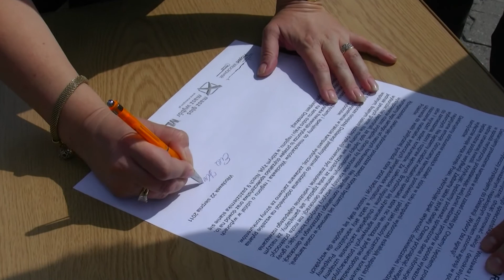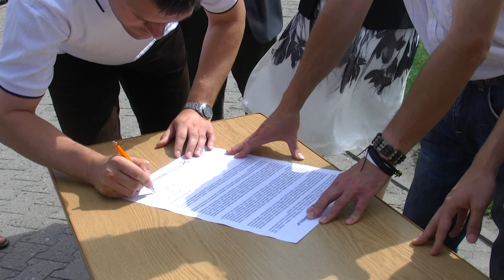Wicemarszałek Sejmu RP podpisała Deklarację "Wybory bez agresji"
Ewa Kierzkowska we Włocławku opowiedziała się za merytoryczną kampanią wyborczą.